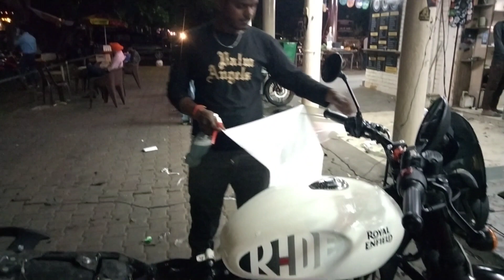Chandigarh Sector 21 ! taping market ! hunter Bike ki karwae bhai itani sasti cost 650 !